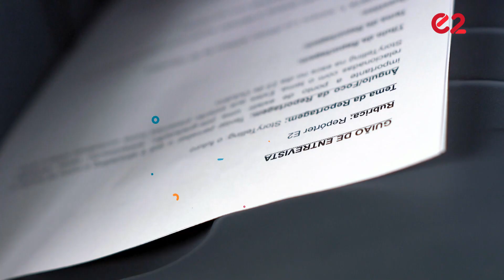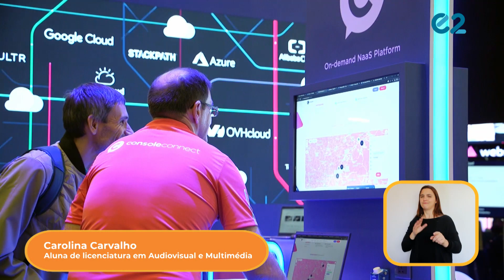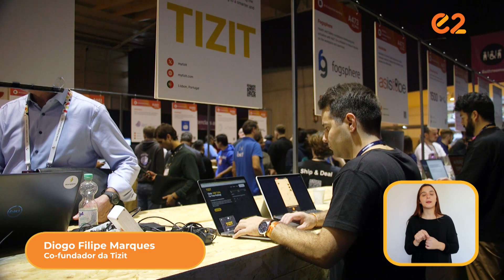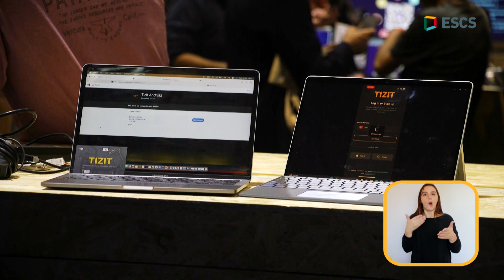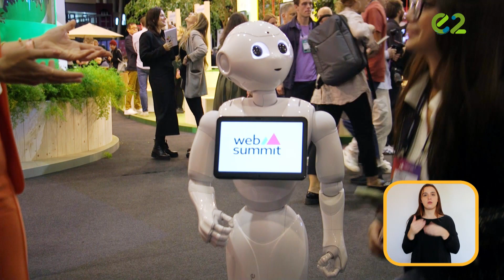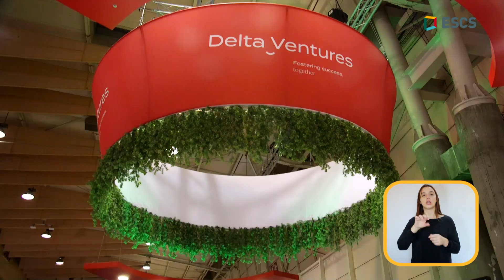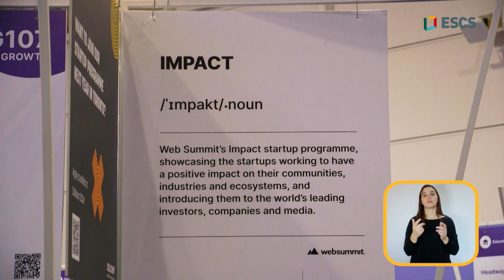Especial Web Summit: A tecnologia no combate à crise climática E2 | T21 #05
As comunidades estão a despertar para a urgência das mudanças climáticas, e a Web Summit, a maior cimeira tecnológica do mundo, está comprometida com metas ambiciosas. Quais são os planos globais para garantir práticas mais sustentáveis? Como a tecnologia pode contribuir para um planeta mais saudável? Neste episódio, exploramos o progresso de Portugal na luta contra as alterações climáticas e as estratégias para uma transição digital, ecológica e justa. Vem descobrir como podemos moldar um futuro melhor para o nosso planeta!